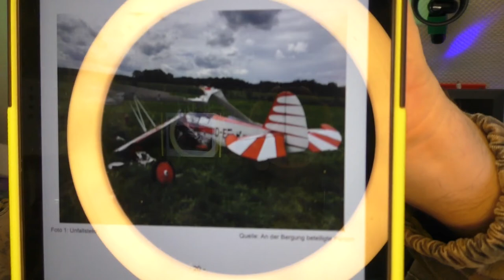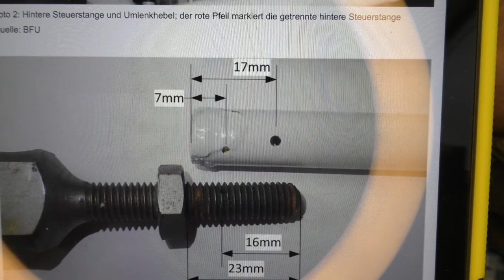🦺 Flugunfall #29 - D-EELK: Wenn es keine Unterlagen mehr gibt...